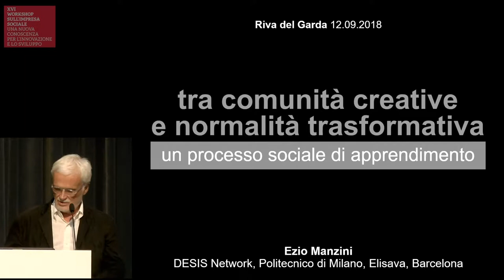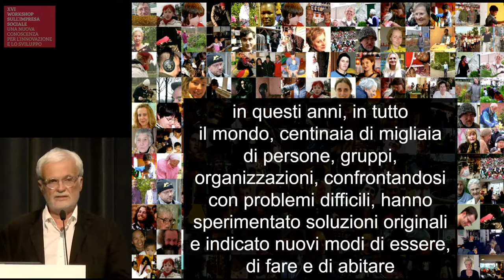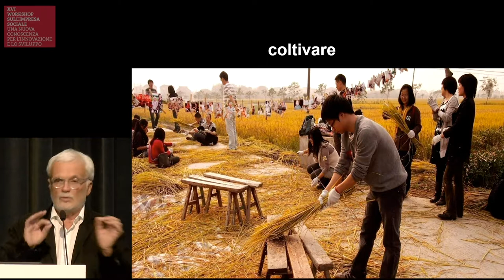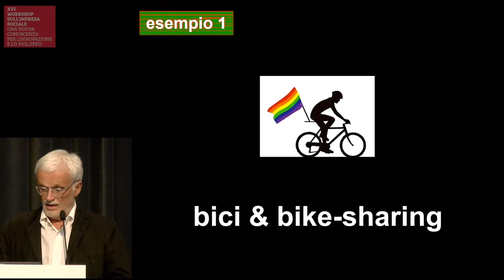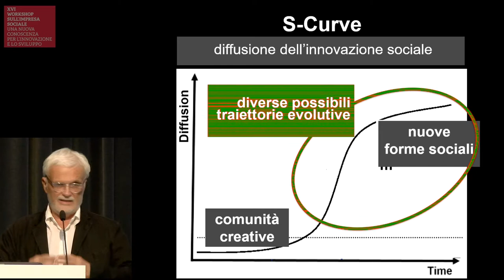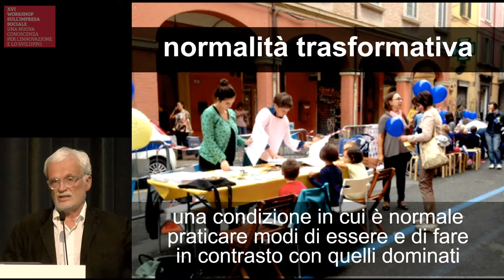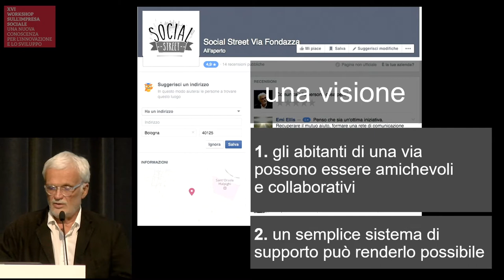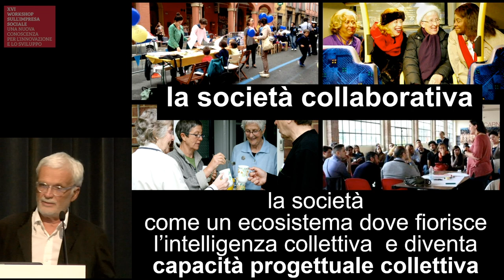Dalle comunità creative alla normalità trasformativa | keynote speech di Ezio Manzini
Keynote speech di Ezio Manzini (POLIMI DESIS Lab - Politecnico di Milano) al XVI Workshop sull'impresa sociale (13-14 settembre 2018, Riva del Garda).